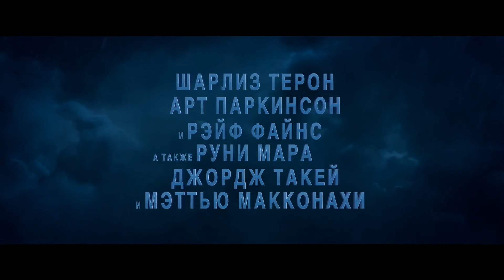Кубо. Легенда о самурае - Русский Трейлер / Мультфильм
Русский трейлер фильма
Кубо. Легенда о самурае / Kubo and the Two Strings (2016)

Кубо — наследник великого рода, но когда возвратились духи прошлого, жаждущие мести, на его защиту отважилась встать лишь странная парочка хранителей. И теперь для Кубо единственный шанс на спасение — найти магические доспехи отца, легендарного самурая.

• Режиссер:  Трэвис Найт
• Жанр: мультфильм, фэнтези, приключения, семейный

• В главных ролях: Арт Паркинсон, Шарлиз Терон, Рэйф Файнс, Джордж Такей, Кэри-Хироюки Тагава, Бренда Ваккаро, Руни Мара, Мэттью МакКонахи, Мейрик Мерфи, Мина Нодзи